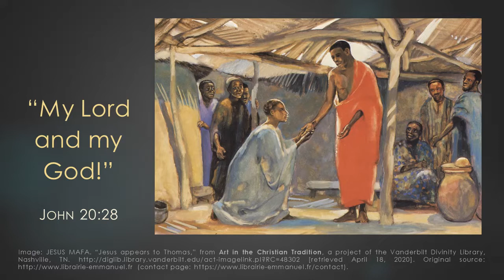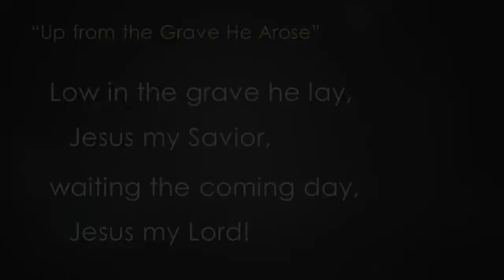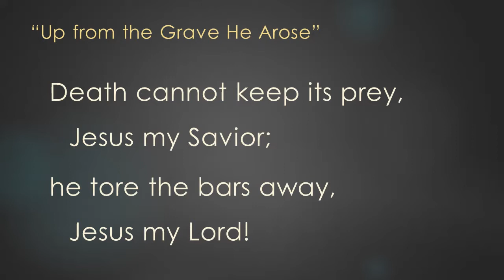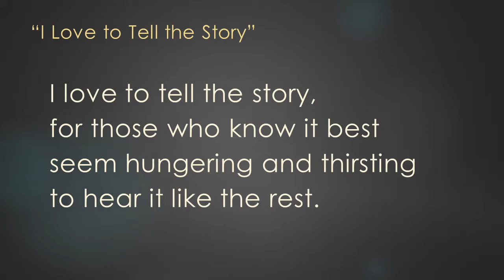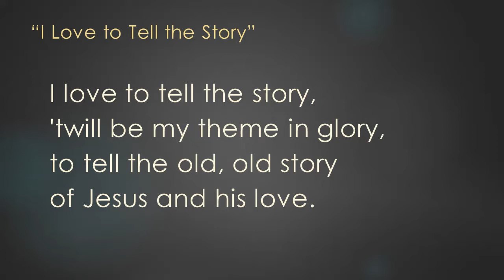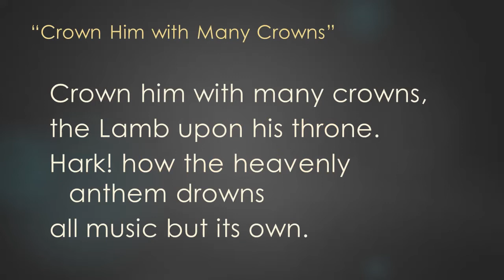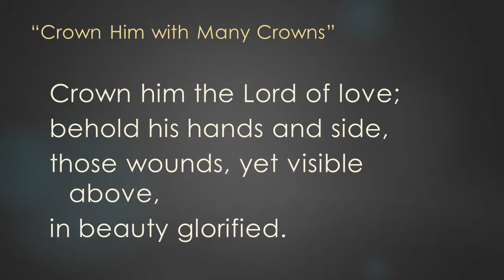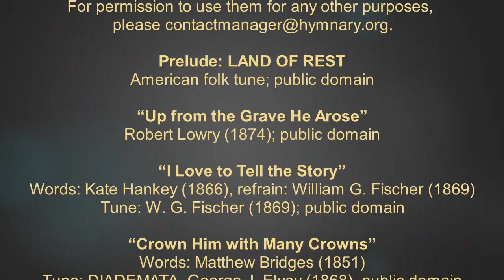Worship service for April 19, 2020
Join us for worship the second Sunday of Eastertide

Scriptures:
- 1 Peter 1:6-8
- John 20:19-31